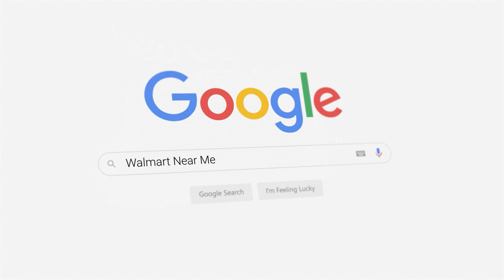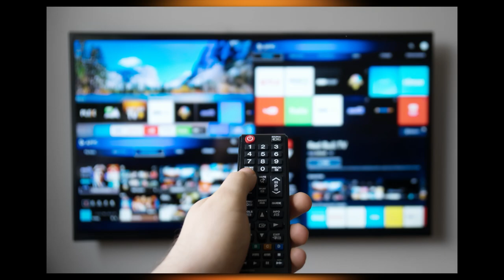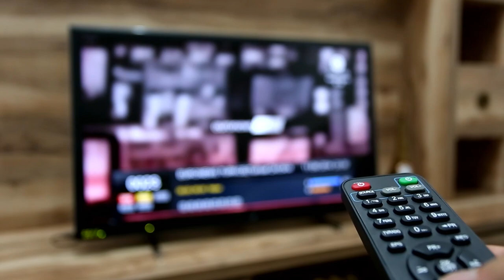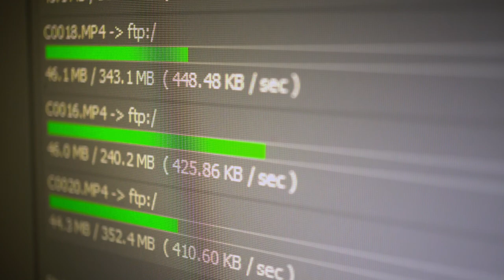The 2013 Meteorite That Narrowly Missed The Earth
The explosion of the Chelyabinsk Meteor, which nearly hit Russia in 2013, was a viral event captured by dozens of dashcams in the notoriously driver-unfriendly nation. However, the surprise arrival of the extraterrestrial invader, and the city-quaking explosion that followed, was no laughing matter. The Chelyabinsk Meteor’s size, a paltry 20 meters in diameter, might make it sound relatively harmless, but it had a massive impact on the city, without even touching down. Had the entirety of the meteor, instead of just a few meteorite fragments, hit Earth, Chelyabinsk would have likely been decimated.